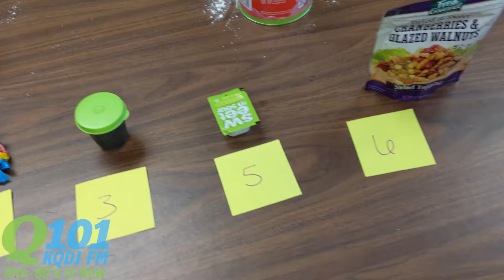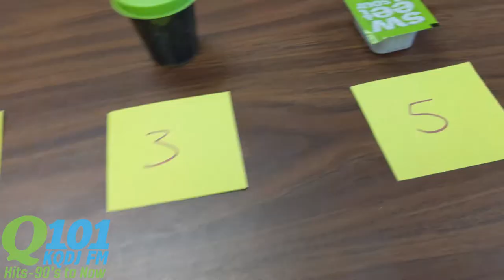The Morning Rally Crew Makes Edible Slime! (Feat. Vega)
Warren, Kali, and special guest Vega tried their hand at making edible slime today! Please don't eat real slime.

You can listen to the Morning Rally with Warren & Kali every Monday through Friday from 6 AM to 9 AM on Q101.